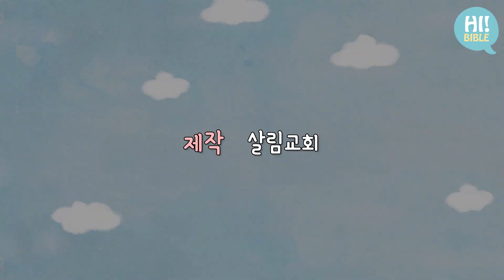[하이바이블]E.103"모세의 기도"(민수기 14장 11-20절)